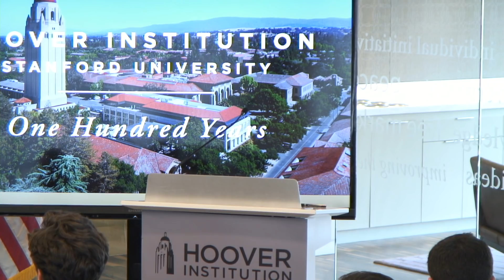Big Tech and the Future of the Free & Open Internet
The Hoover Institution hosts panel discussion "Big Tech and the Future of the Free & Open Internet " with keynote address from Senator Josh Hawley (R-MO) live from Washington, D.C.

Background:
Silicon Valley giants such as Google, Facebook, and Amazon are facing tough bipartisan scrutiny. As Congress debates the "Save the Internet Act," which would restore the FCC's Net Neutrality regulations for Internet Service Providers, many believe that the state of the Internet has fundamentally shifted since 2015 and more focus should be applied to dominant tech platforms and their effects on privacy, small businesses, innovation, competition and our democratic discourse.

Panelists and speakers will discuss how the non-discrimination principles underpinning "net neutrality" to protect against the blocking of lawful content and anti-competitive behavior could apply across the internet ecosystem.

Anticipated panelists and speakers:
-Jeremy Carl, Hoover Institution
-Luther Lowe, Senior Vice President in Public Policy at Yelp
-Frank Pasquale, Professor of Law at University of Maryland
-Adam White, Hoover Institution and Director at the Center for the Study of the Administrative State at George Mason
-Dan Huff, former Counsel at House and Senate Judiciary Committee